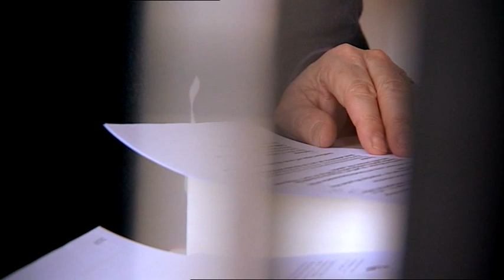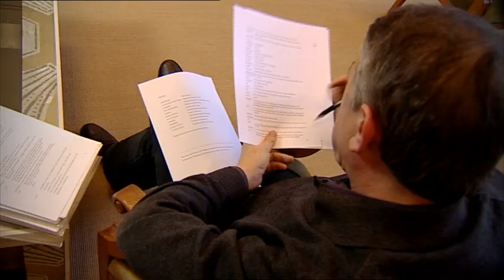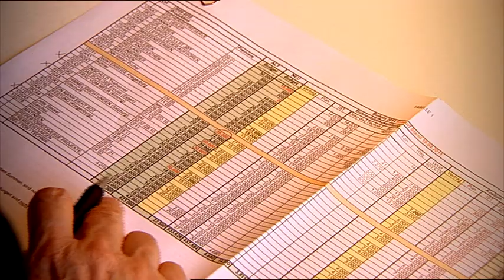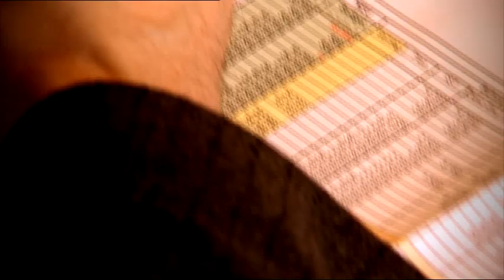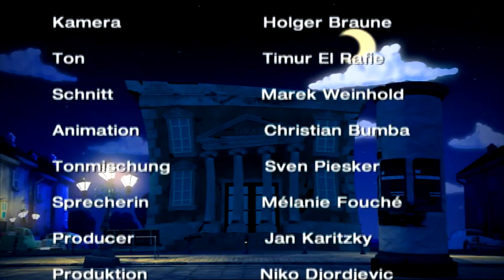Die Theatermacher – Intendant: Wie werde ich Intendant am Theater?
Vom Praktikant zum Intendant, vom Beleuchter und Bühnentechniker über die Sekretärin bis zum Schauspieler - welche Berufe gibt es am Theater und was verbirgt sich hinter den einzelnen Berufsbildern?
Jede Folge präsentiert einen Protagonisten und dessen Arbeitsalltag, seine Aufgaben, die Routine und die Überraschungen, die der Beruf mit sich bringt. Mit dabei sind immer computeranimierte Theatermacher - Figuren, die wortlos aber gestenreich das Erzählte bebildern, kommentieren und Skurriles sichtbar machen: eine Kostümausgabe zu Shakespeares Zeiten, Unfälle beim Requisitenbau oder ein aufziehbares Huhn.